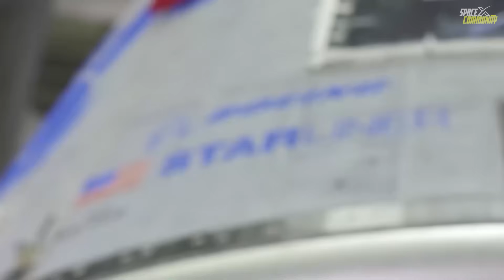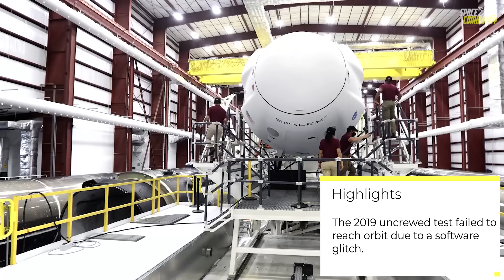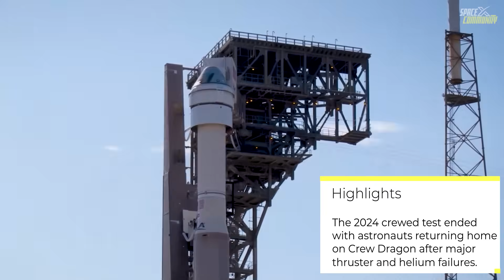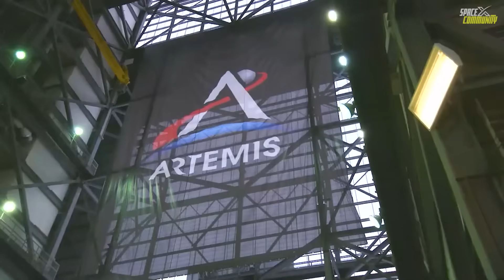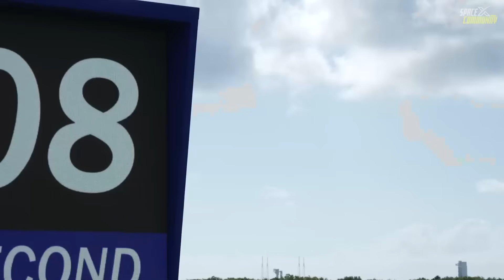What NASA Just Did To SpaceX HLS Starship Will Blow Your Mind! Boeing Starliner MOON Launch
If you ask anyone familiar with the space industry what the biggest disappointment of the modern era is, chances are they’ll say Boeing’s Starliner. Once promised as America’s next great crew capsule — the spacecraft that would bring astronauts back to orbit from U.S. soil — it has instead become a symbol of how politics, bureaucracy, and corporate complacency can derail even the most well-funded space program.
Despite more than a decade of failures and billions in overruns, Boeing’s Starliner still has NASA’s backing — even as SpaceX keeps breaking records, slashing costs, and reliably ferrying astronauts to the International Space Station. The Starliner saga isn’t just about one company’s mismanagement. It’s a case study in how political influence and favoritism still shape America’s space policy, often at the expense of innovation.
Boeing promised crewed flights by 2017. It’s now 2025, and while SpaceX has completed eleven successful crewed missions, Boeing has yet to fly even one operational flight. Starliner’s first uncrewed test flight in December 2019 ended in disaster. A software glitch caused the spacecraft to think it was in the wrong phase of flight, burning fuel prematurely and preventing it from reaching orbit. It never made it to the ISS. NASA called it a “learning experience.” Boeing promised fixes. Two and a half years later, in May 2022, Starliner finally reached the ISS — but not without issues.
Two of its thrusters failed, and engineers discovered other technical flaws afterward. Publicly, NASA declared the mission a success, but internally the spacecraft was far from flight-ready. Then came the much-anticipated crewed test in June 2024 with NASA astronauts Sunita Williams and Butch Wilmore. What should have been a routine week-long mission turned into a nightmare. Five of Starliner’s 28 small thrusters failed during docking, and multiple helium leaks were discovered in its propulsion system — the very system that controls the spacecraft’s engines. Without helium pressure, Starliner risked losing control or being unable to return home.
NASA and Boeing initially brushed it off as “within acceptable risk.” But engineers soon realized the issues were far more serious. By late 2024, NASA made a stunning decision: it was too dangerous to bring the astronauts home in Starliner. They returned instead aboard SpaceX’s Crew Dragon — the spacecraft Boeing was supposed to replace. Starliner came back empty. By 2025, Boeing had blown more than 2 billion dollars over budget trying to fix Starliner’s problems. The program was years behind schedule, and its credibility was in ruins. Meanwhile, SpaceX — the company that received less money and far less institutional trust — had become NASA’s most reliable partner, with Crew Dragon setting new standards for safety, reusability, and cost efficiency.